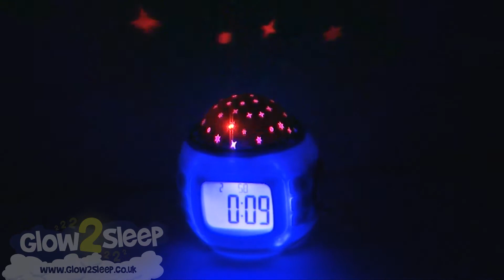Star Projector Alarm Clock